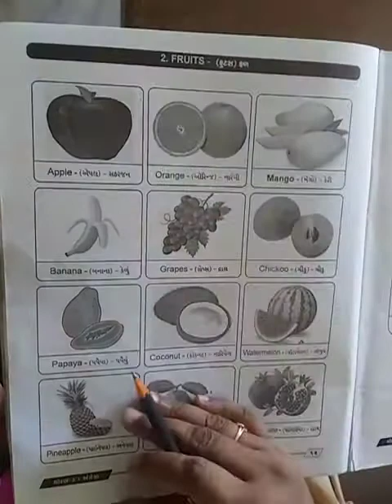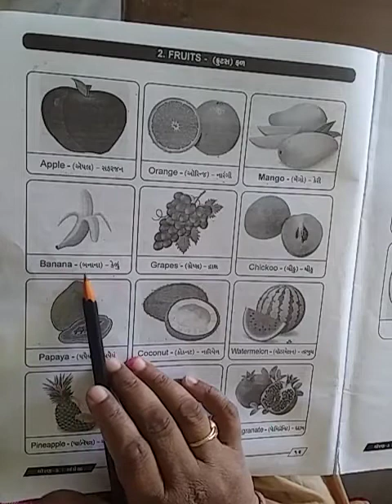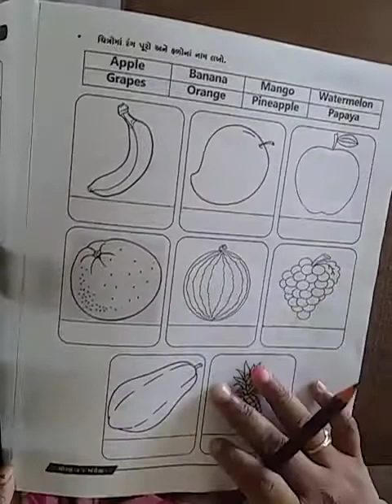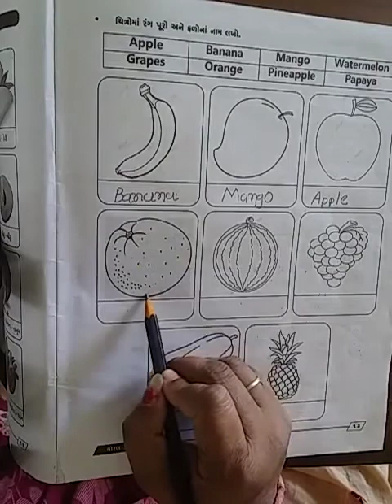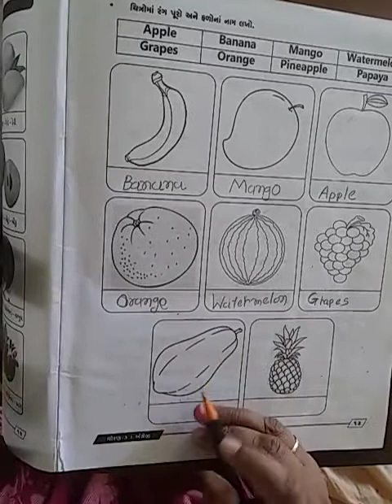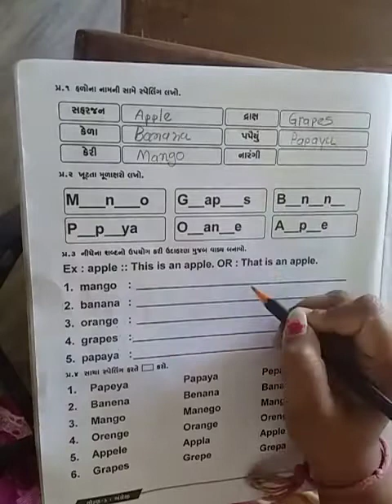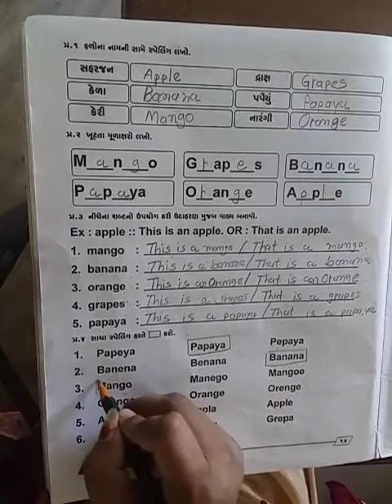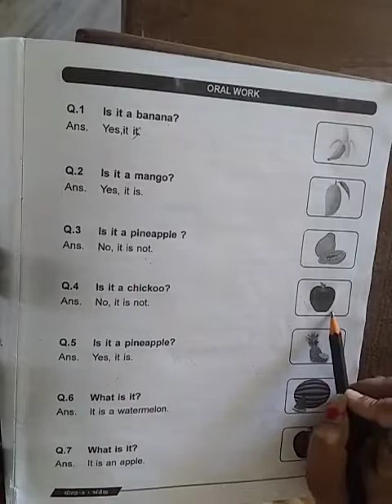English ( sem 2 ) std 3 unit 2 fruits